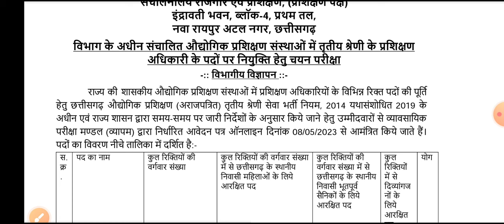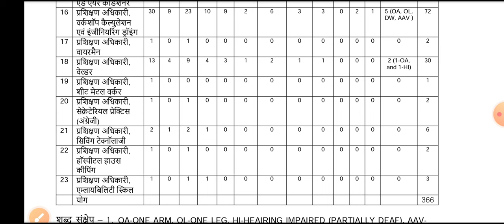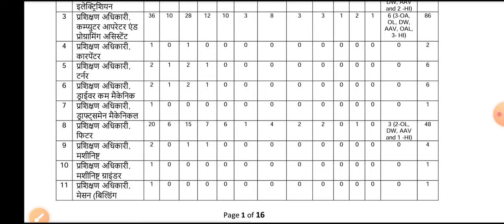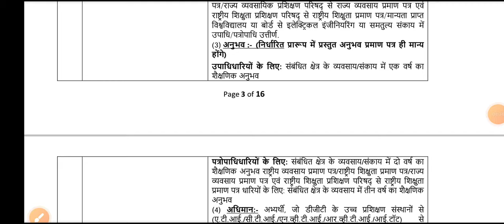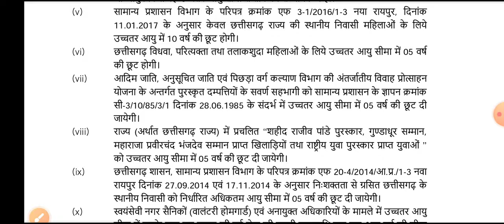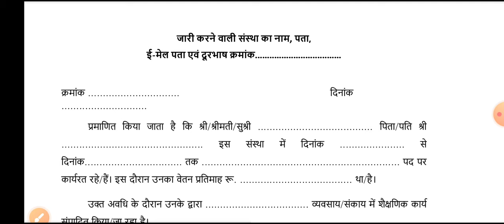छत्तीसगढ़ ITI अनुदेशक भर्ती 2023 || Chhattisgarh ITI Instructor Recruitment 2023 || Full Notification